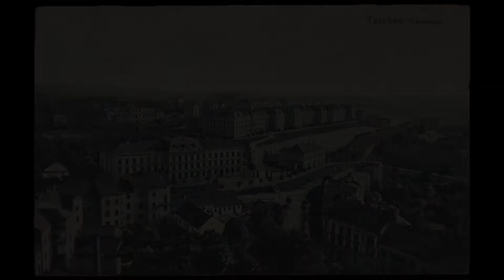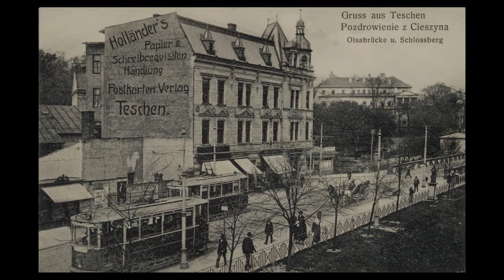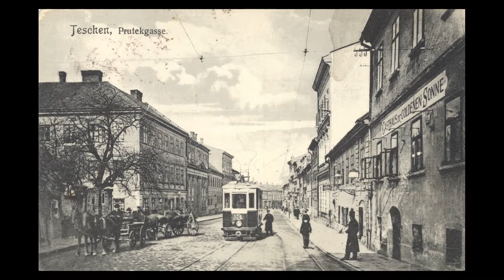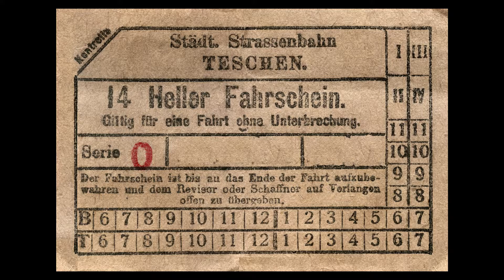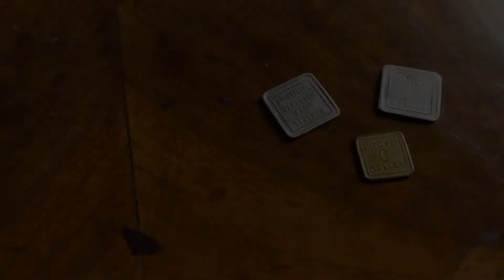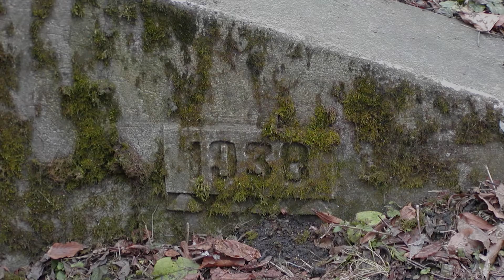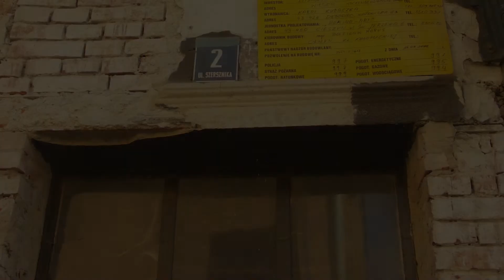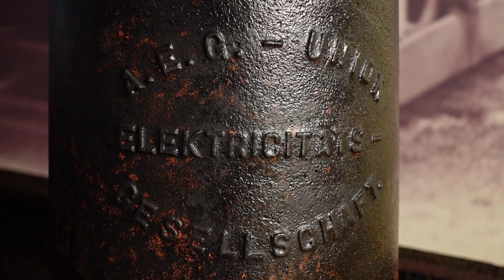110 Lat od uruchomienia linii Tramwajowej w Cieszynie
Witamy Państwa po raz kolejny na wirtualnym Spotkaniu Szersznikowskim. Tym razem gościliśmy Macieja Dembinioka, miłośnika i badacza historii Cieszyńskich Tramwajów.
W filmie wykorzystano eksponaty Muzeum Śląska Cieszyńskiego, zdjęcia i pocztówki ze zbiorów prywatnych oraz nagranie dźwiękowe tramwaju z filmu Pana Marka Petrů pod adresem: